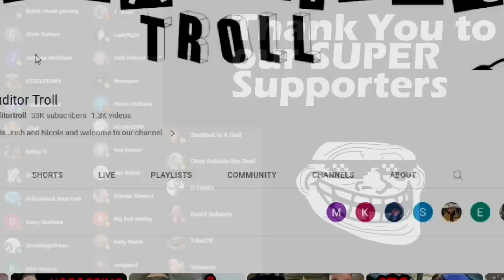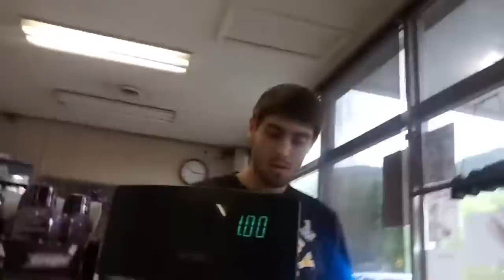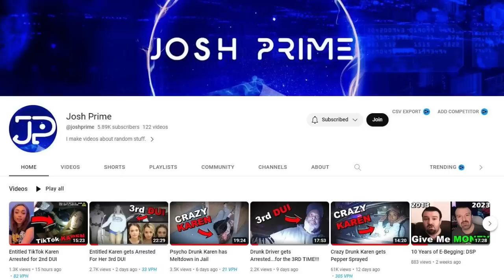Frauditor gets ARRESTED at Gas Station (DUI Suspended License)